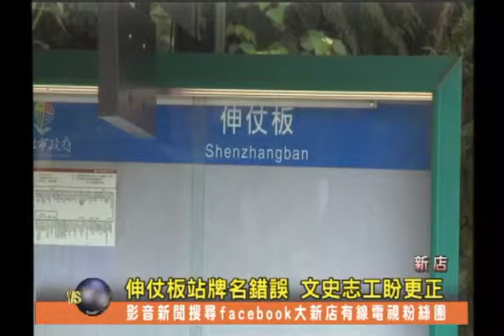1020816【大新店地方新聞】伸仗板站牌名錯誤 文史志工盼更正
在新烏路上有一公車站牌叫做『伸仗板』，不過根據新店文史館志工踏查後發現，伸仗板這個名稱可能因為音譯的關係有所錯誤，根據日治時期的命名，這個板字應該是土字旁，而不是木字旁。